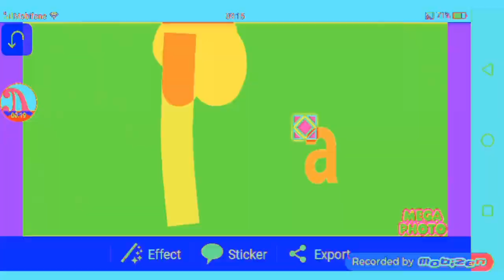Chicka Chicka boom boom Alphabet But Everyone Turned Into Beta Jumpstart Letters | Speed 1000X